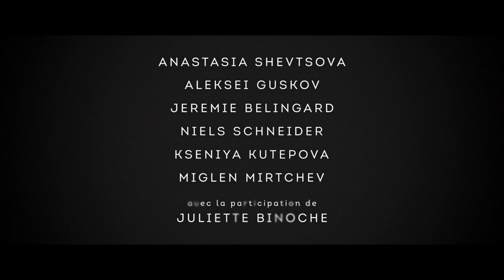Polina, danser sa vie - Bande annonce officielle - UGC Distribution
Russie, dans les années 90. Portée depuis l'enfance par la rigueur et l'exigence du professeur Bojinski, Polina est une danseuse classique prometteuse.
Alors qu'elle s'apprête à intégrer le prestigieux ballet du Bolchoï, elle assiste à un spectacle de danse contemporaine qui la bouleverse profondément. C'est un choc artistique qui fait vaciller tout ce en quoi elle croyait.
Elle décide de tout quitter et rejoint Aix-en-Provence pour travailler avec la talentueuse chorégraphe Liria Elsaj et tenter de trouver sa propre voie.

Sortie au cinéma le 16 novembre

Découvrez la BD de Bastien Vives à l’origine du film : ttp://